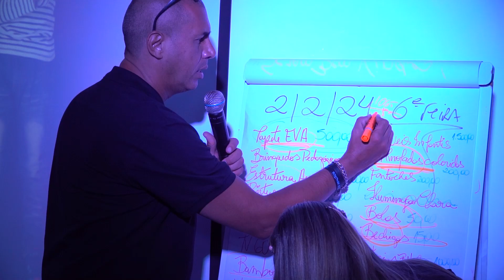PDH VIDEOS 02